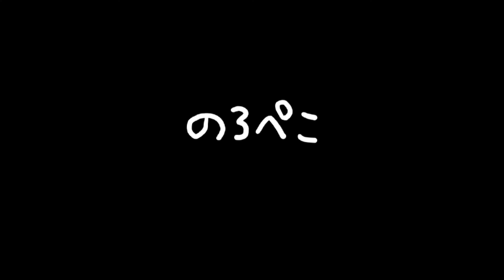カモミール工房/imokoさんの犬とうさぎのフェルト作品【ギャラリ―のろぺこ2022/10/22】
2023年の干支はうさぎですね！うさぎモチーフのブローチ、ストラップ、指輪も入荷しました。

そしてワンちゃんのストラップも🐶